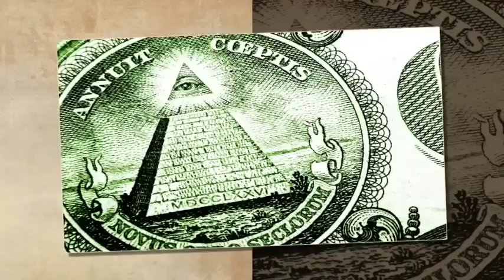இல்லுமினாட்டி என்றால் என்ன? அதன் பின்னணி யார்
What is Illuminati? Illuminati, Its the biggest headache today. The secrets of Illuminati was discovered yet. And the mysterious things happened until on the earth was by Illuminati only. But, the Illuminati persons are not visible easily.